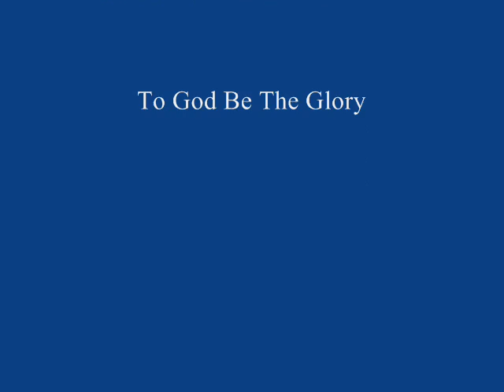Let It Rain/Bishop Paul Morton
Cheryl Frith Brown ministering in the mime at St. Luke AME Church in East Chicago, Indiana